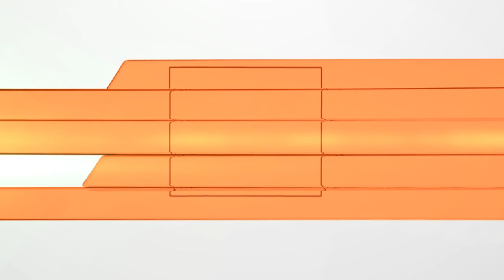Breaking News | Khusro Bakhtiar Said Goodbye to PTI | Bad news for Imran KHan